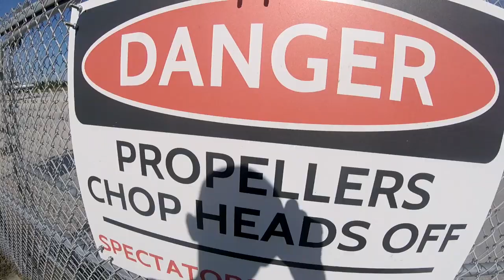Skydive Sebastian - John's AFF Level One Skydive